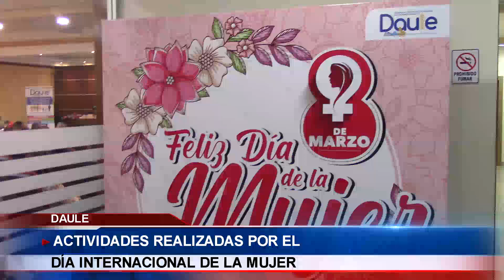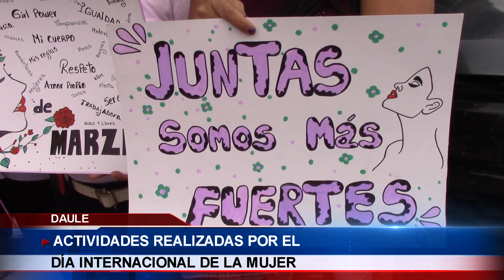CONMEMORANDO EL DÍA DE LA MUJER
En Daule se realizaron varios eventos por el día de la mujer, el primero en el auditórium municipal y el segundo en una caminata que recorrió las calles del cantón para homenajear a este hermoso ser.